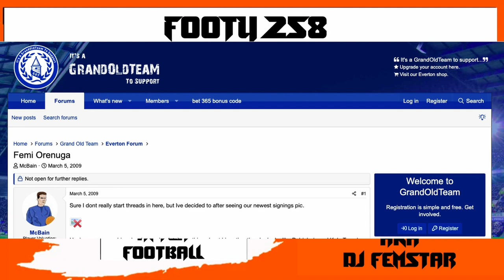Southend United's Youngest Ever Player At 15 Years Old | Femi Orenuga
Part 3 of Career After Football with Femi Orenuga and he talks about the iconic moment of still being in school making his debut for Southend United and becoming and ’til this day being their youngest ever player. Grown men approaching him at school, what it was like signing his first pro deal and how he thinks cultures in football play a massive role on what you do when you get the money.

Join the Telegram & Discord Footy258 Community Chat For exclusive News, Channel Updates & Giveaways...